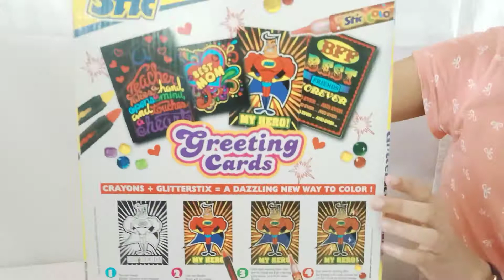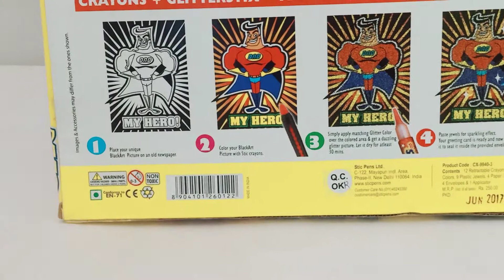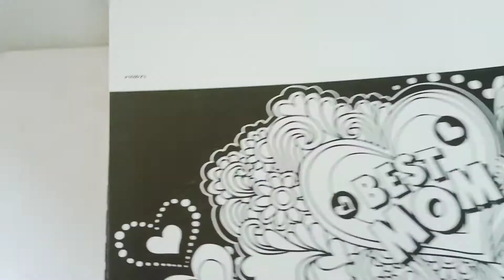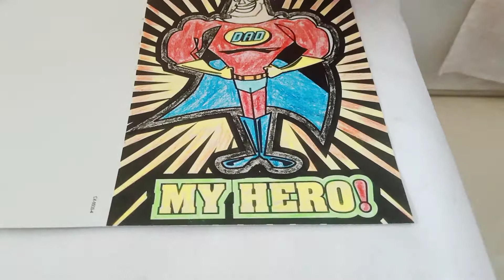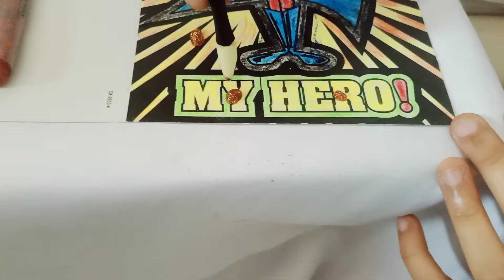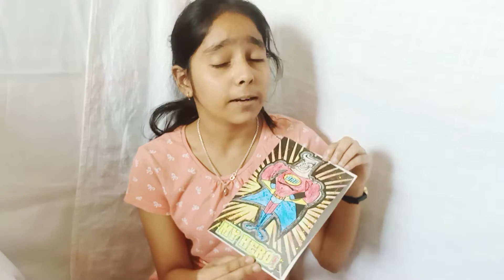Stic Glitterstix Greeting Cards - The Ultimate Greeting Card Making Kit!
stic glitterstix greeting cards kit | Best Kits for Handmade Greeting Cards | best greetings cards making kit |
greeting cards making kit | how to make greetings cards ? | greeting cards making video | unboxing by neh and dev

stic glitterstix greeting cards kit